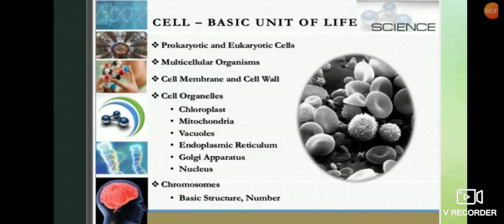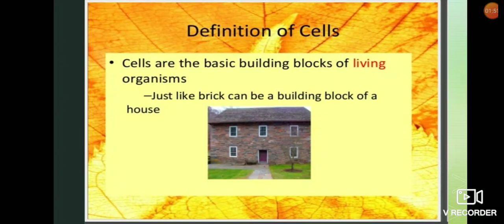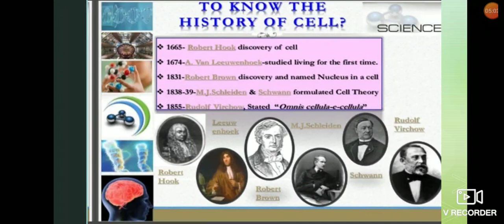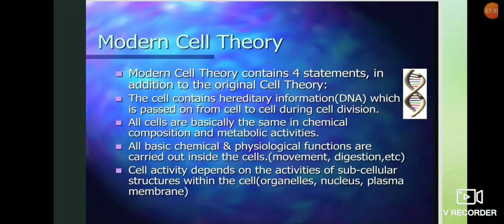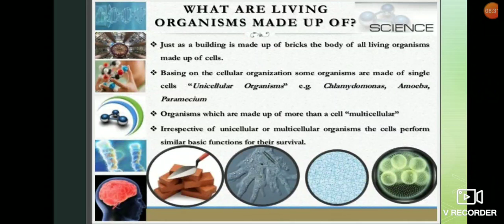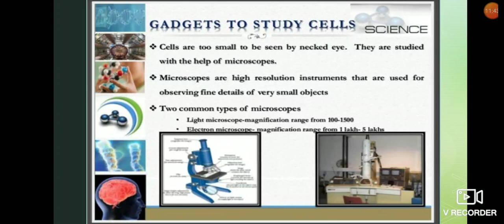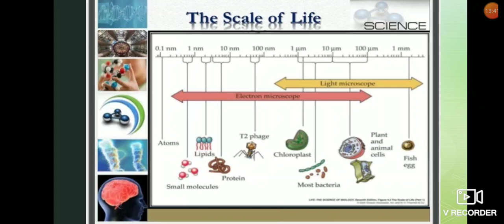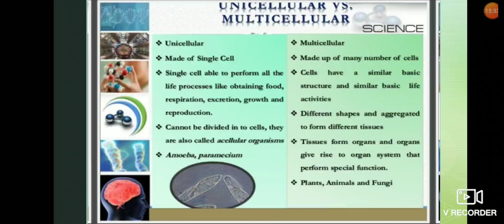Cell -Basic unit of life part 1 (cell and cell theory)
Cell and Cell theory